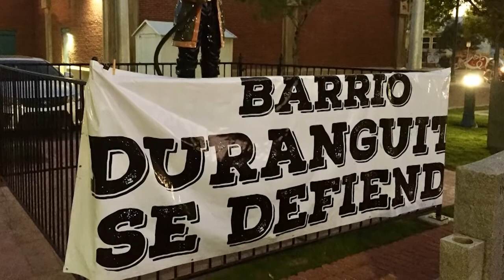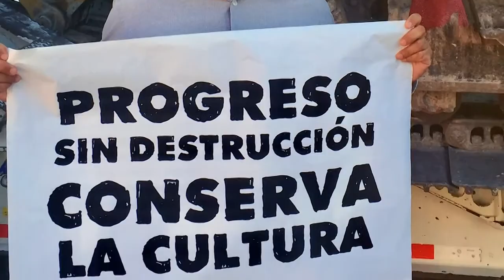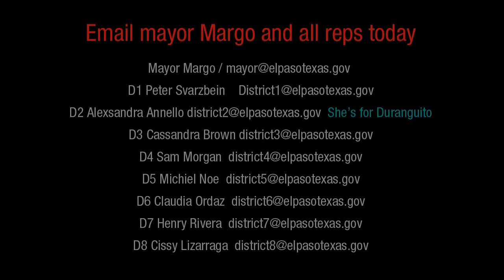Save El Paso’s Barrio Duranguito. Kill the arena. © Jud Burgess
A mini-documentary chronicling 2 days in the life/death/life of El Paso’s oldest historical and cultural neighborhood.  It is under siege by spineless local city politicians and the tiny fractional minority of wealthy downtown property owners, real estate investors and special interests who fund their political campaigns and hook them up.

Second half of video includes interviews with Hector Gonzalez of Lincoln Park Community Center and Dr. Selfa A. Chew Ph.D.

Mayor Dee Margo and city reps Michiel Noe, Claudia Ordaz, Cassandra Brown, Sam Morgan, Peter Svarzbein,  Cissy Lizarraga, and Henry Rivera are in large part to blame for what is happening in Barrio Duranguito.

Video film, photography concept and production by Jud Burgess
JudBurgess.com  /  James No Bond

Holding people in power accountable.